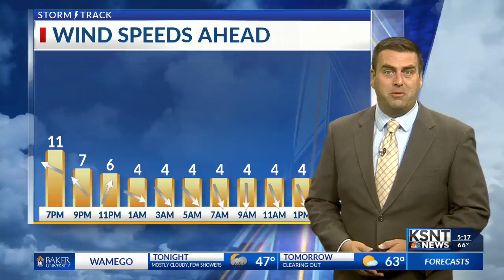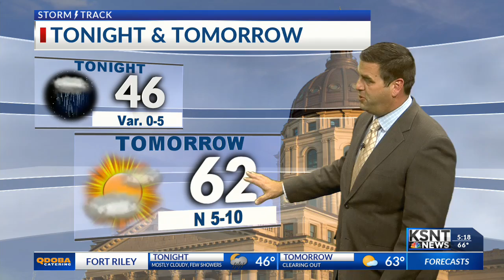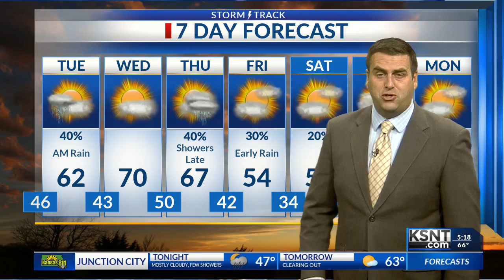Latest Weather Forecast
Tracking a chance for showers for the southern counties overnight.